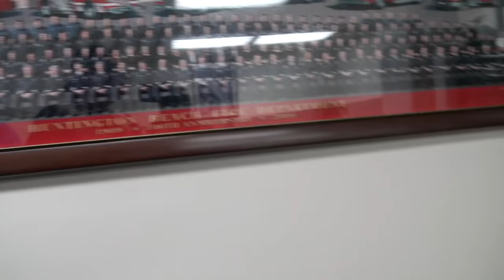Fail!Triggered Snowflakes Shut Down City Hall As a Safety Precaution From Filming-1s Amendment Audit